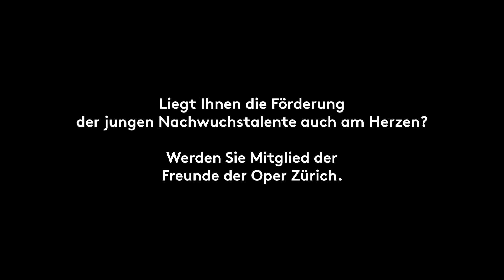Vladyslav Tlushch und Katia Ledoux singen Rossini und Monteverdi – Internationales Opernstudio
Die Freunde der Oper Zürich unterstützen seit vielen Jahren die Nachwuchskünstler*innen des Internationalen Opernstudios. Zum Abschluss der Saison 19/20 senden Ihnen die Opernfreunde ab dem 24. Juni 2020 täglich musikalische Grüsse der jungen Talente aus dem IOS. Mehr Infos zu den Künstler*innen und noch mehr Musik gibt es

Bariton_Vladyslav Tlushch, Ukraine
Klavier_William Green, GB
«Largo al factotum della città»
Arie des Figaro aus IL BARBIERE DI SIVIGLIA (G. Rossini)

Mezzosopran_Katia Ledoux, Frankreich
Klavier_Adam Rogala, Polen
«Addio Roma»
Arie der Ottavia aus L’INCORONAZIONE DI POPPEA (C. Monteverdi)